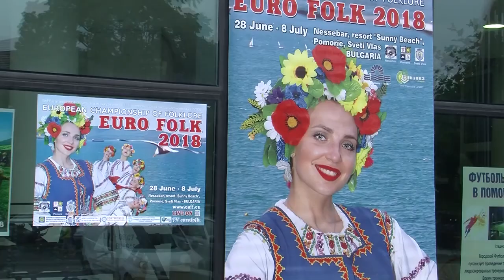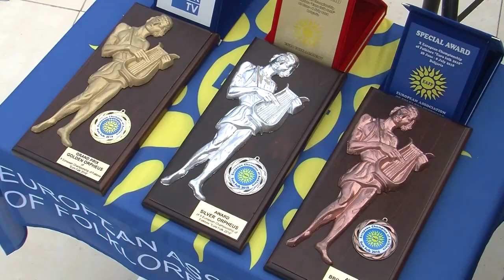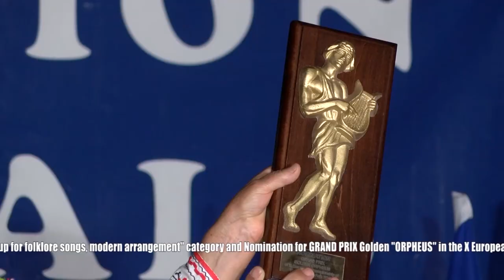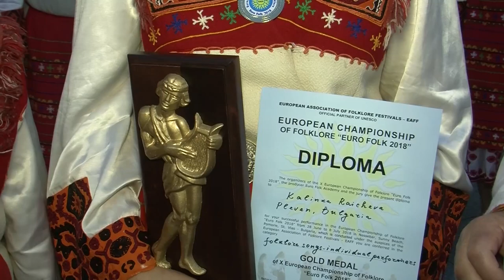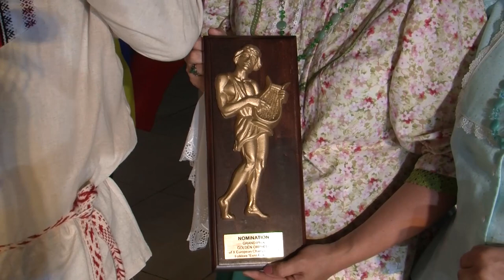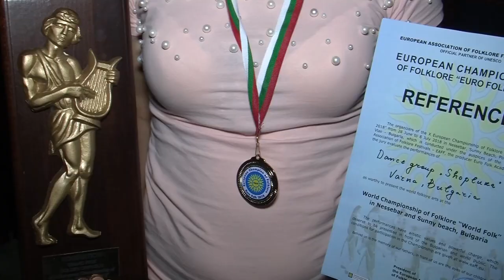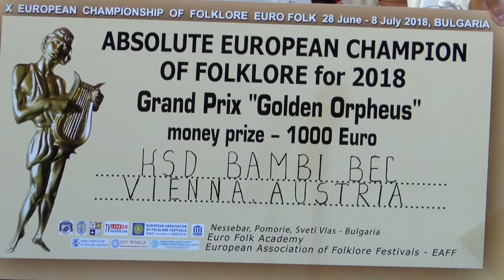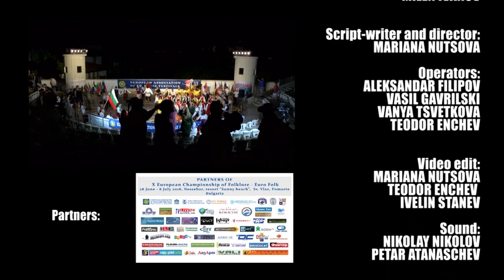European Championship of folklore EUROFOLK 2018 - (Official Film HD)